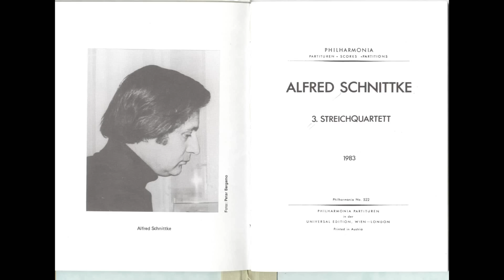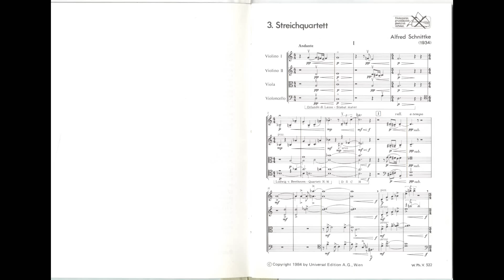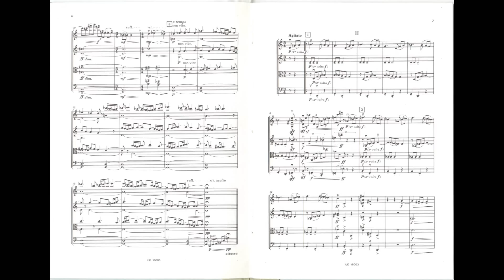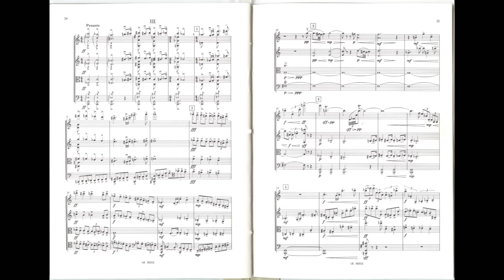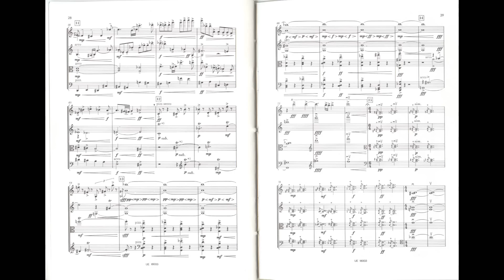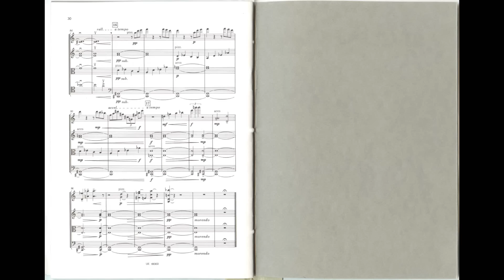Alfred Schnittke - String Quartet No. 3 (w/ score) (1983)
Borodin Quartet